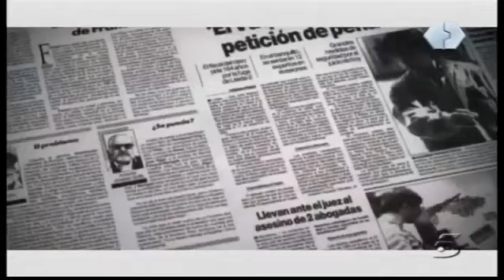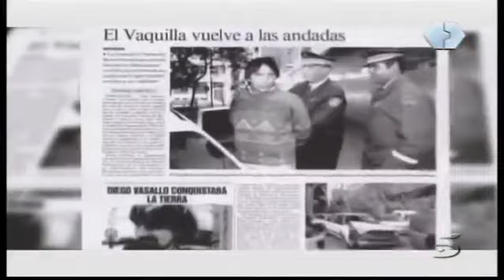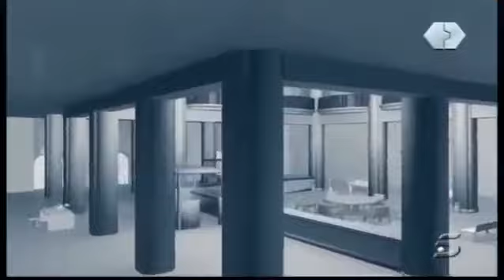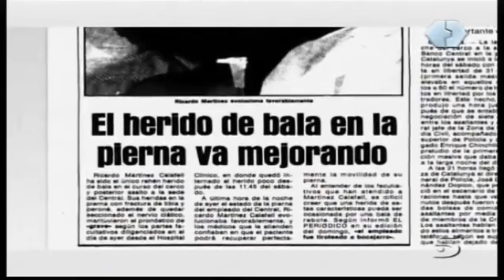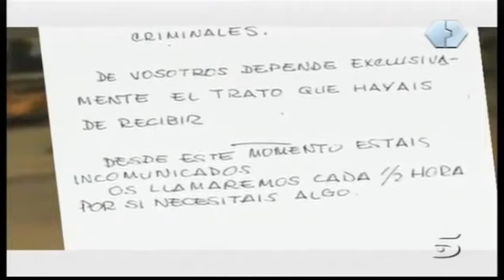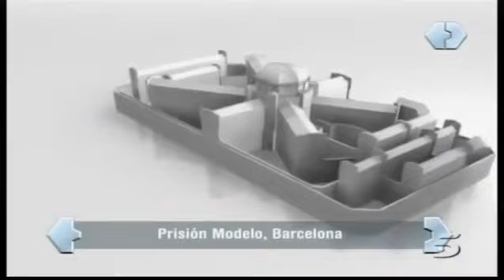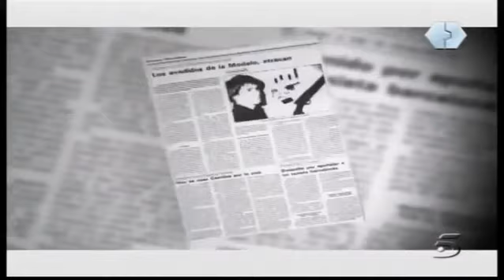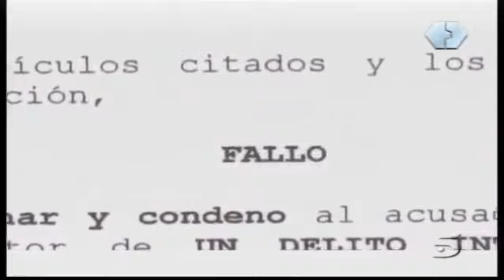Capítulo 8 | El puzzle blanco | Atracadores by TrueCrime